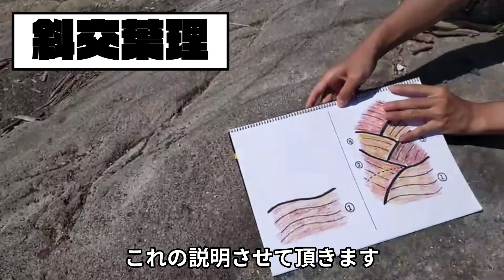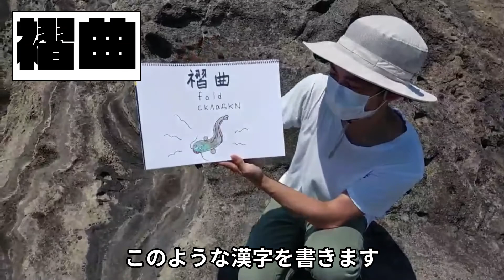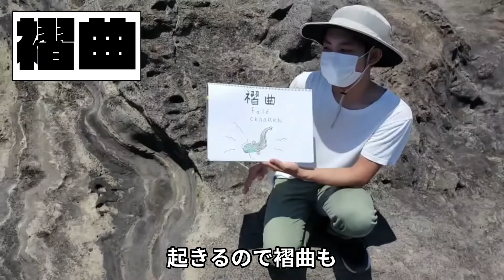地学好きの大学生が「城ヶ島」を楽しんだだけ②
鉱物採集家せんぽーです。
今回は城ヶ島に行って、地学を満喫してきました。
この動画はその第２回です。

鉱物をメインに日常の地学を更新中！